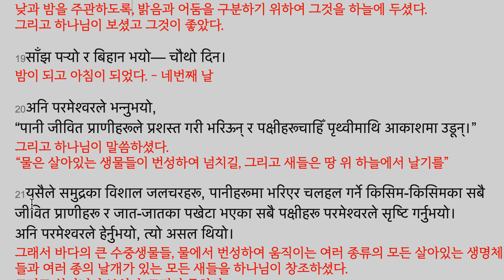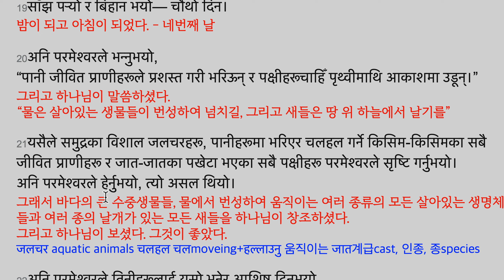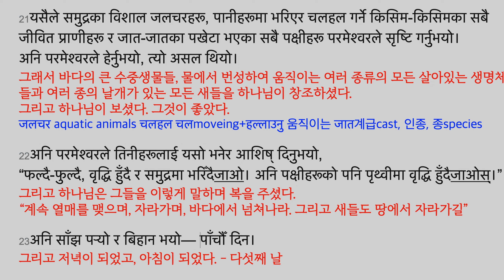उत्‍पत्ति 1:14-23 सृष्‍टिको वर्णन 창조의 설명(4,5번째 날)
14अनि परमेश्‍वरले भन्‍नुभयो, “अन्‍तरिक्षमा दिन र रात छुट्ट्याउनलाई ज्‍योतिहरू होऊन्‌।
तिनीहरू ऋतुहरू, दिनहरू र वर्षहरू छुट्ट्याउन चिन्‍हको रूपमा काम गरून्‌।
그리고 하나님이 말씀하셨다. “궁창에 낮과 밤을 구분하려고 빛들이 있길.
그들이 계절들, 날들, 년들 구분하는 표시(mark)의 일을 하길.

15र पृथ्‍वीमा प्रकाश दिनलाई अन्‍तरिक्षमा ती ज्‍योतिहरू होऊन्‌।” तब त्‍यस्‍तै भइहाल्‍यो।
그리고 땅에 빛을 주려고 궁창에 그 빛들이 있기길” 그래서 그대로 되었다.
तब 그때then, 그래서so, therefore

16अनि परमेश्‍वरले दुई विशाल ज्‍योतिहरू बनाउनुभयो— ठूलो ज्‍योति दिनमाथि प्रभुत्‍व गर्न,
र सानो ज्‍योति रातमाथि प्रभुत्‍व गर्न। उहाँले ताराहरू पनि बनाउनुभयो।
그리고 하나님은 두 개의 큰 빛들을 만드셨다. - 큰 빛은 낮을 주관하게하고,
작은 빛은 밤을 주관하도록. 그분이 별들을 또한 만드셨다.

17अनि परमेश्‍वरले पृथ्‍वीमा प्रकाश दिनलाई,
그리고 하나님이 땅에 빛을 주려고,

18दिन र रातमाथि प्रभुत्‍व गर्न अनि उज्‍यालो र अँध्‍यारोलाई अलग-अलग गर्नलाई ती आकाशमा राख्‍नुभयो।
अनि परमेश्‍वरले हेर्नुभयो, त्‍यो असल थियो।
낮과 밤을 주관하도록, 밝음과 어둠을 구분하기 위하여 그것을 하늘에 두셨다.
그리고 하나님이 보셨고 그것이 좋았다.

19साँझ पर्‍यो र बिहान भयो— चौथो दिन।
밤이 되고 아침이 되었다. - 네번째 날

20अनि परमेश्‍वरले भन्‍नुभयो,
“पानी जीवित प्राणीहरूले प्रशस्‍त गरी भरिऊन्‌ र पक्षीहरूचाहिँ पृथ्‍वीमाथि आकाशमा उडून्‌।”
그리고 하나님이 말씀하셨다.
“물은 살아있는 생물들이 번성하여 넘치길, 그리고 새들은 땅 위 하늘에서 날기를”

21यसैले समुद्रका विशाल जलचरहरू, पानीहरूमा भरिएर चलहल गर्ने किसिम-किसिमका सबै जीवित प्राणीहरू र जात-जातका पखेटा भएका सबै पक्षीहरू परमेश्‍वरले सृष्‍टि गर्नुभयो।
그래서 바다의 큰 수중생물들, 물에서 번성하여 움직이는 여러 종류의 모든 살아있는 생명체들과 여러 종의 날개가 있는 모든 새들을 하나님이 창조하셨다.
그리고 하나님이 보셨다. 그것이 좋았다.
जलचर aquatic animals चलहल चलmoveing+हल्‍लाउनु 움직이는 जात계급cast, 인종, 종species

22अनि परमेश्‍वरले तिनीहरूलाई यसो भनेर आशिष्‌ दिनुभयो,
“फल्‍दै-फुल्‍दै, वृद्धि हुँदै र समुद्रमा भरिँदैजाओ। अनि पक्षीहरूको पनि पृथ्‍वीमा वृद्धि हुँदैजाओस्‌।”
그리고 하나님은 그들을 이렇게 말하며 복을 주셨다.
“계속 열매를 맺으며, 자라가며, 바다에서 넘쳐나라. 그리고 새들도 땅에서 자라가길”

23अनि साँझ पर्‍यो र बिहान भयो— पाँचौँ दिन।
그리고 저녁이 되었고, 아침이 되었다. - 다섯째 날